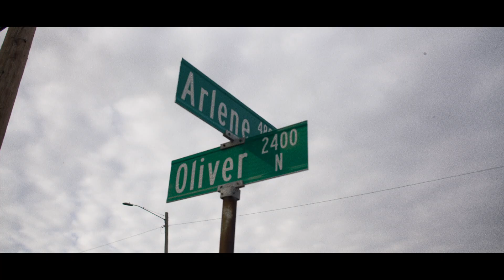'Home on the Range' - XV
150 years ago, a verse became a calling, inspiring generations to love our land and dream of each new dawn. But its roots call back to the heartland. Back to home. Back to Kansas.

Enjoy XV's re-imagining of this iconic American tune, filmed in Wichita, Kansas.